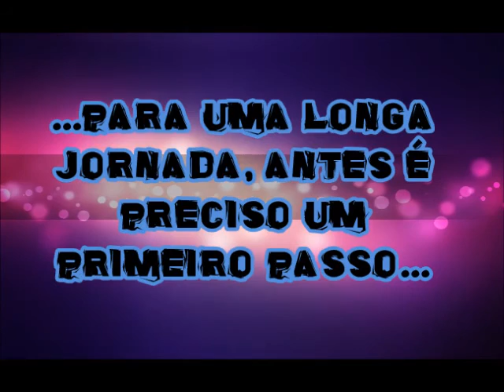1º EXAME DE FAIXA FÊNIX 2015 (1º ETAPA)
Nesta quarta feira 14/07/15 realizamos a primeira etapa do nosso exame de faixa.. e com as bençãos do todo poderoso e de muitas pessoas parceiras e alunos tivemos o maravilhoso "Sucesso".